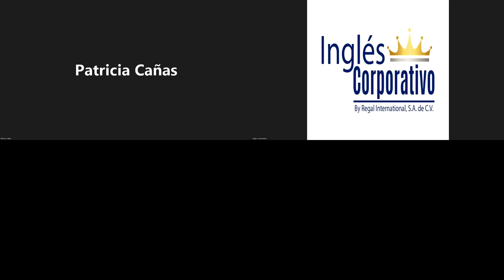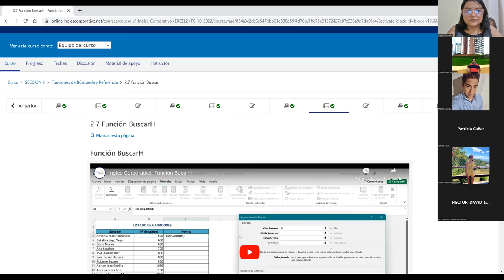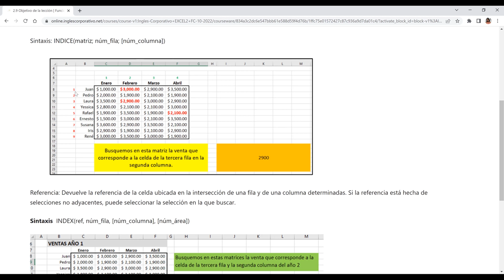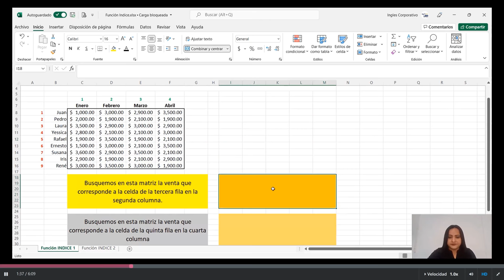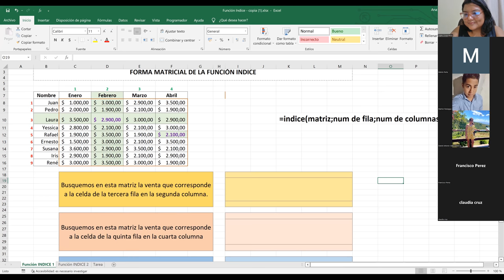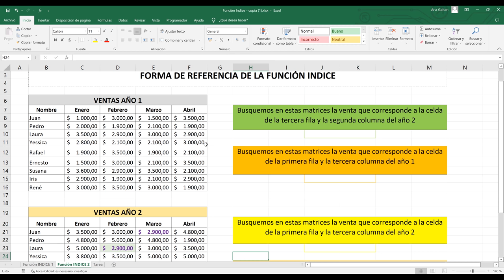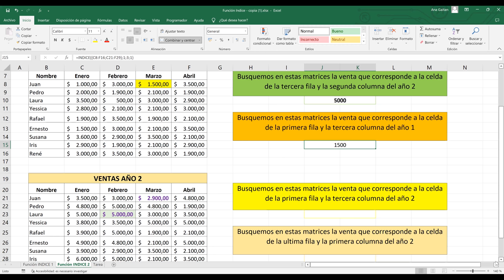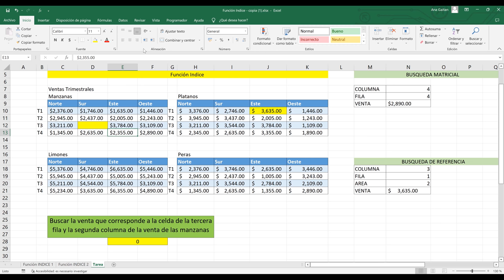Inglés Corporativo-20/10/2022-Función Índice